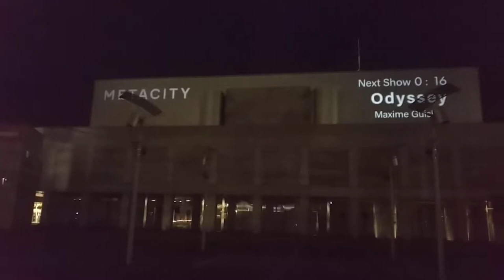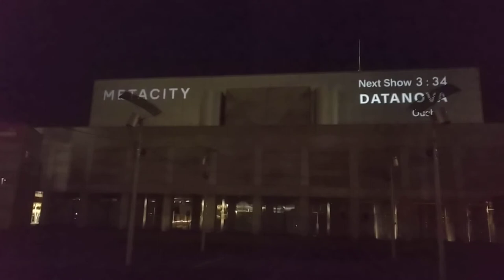幕張メッセOdyssey by Maxime Guislain 20190118プロジェクションマッピング190118 191334